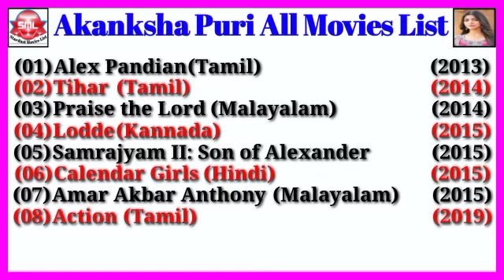Akanksha Puri All Movies List || Stardust Movies List